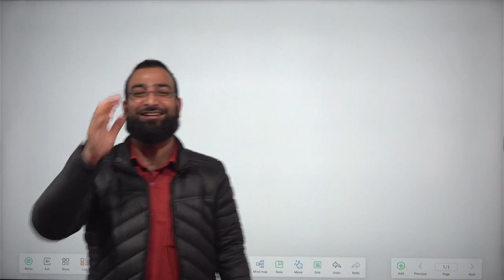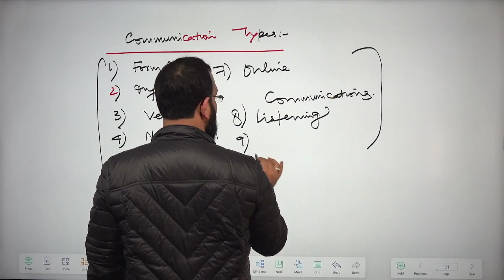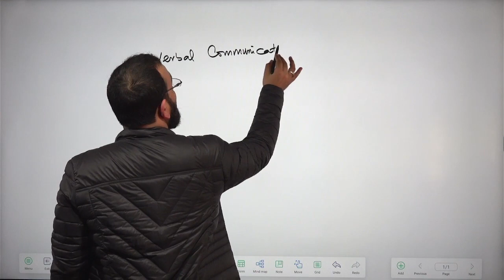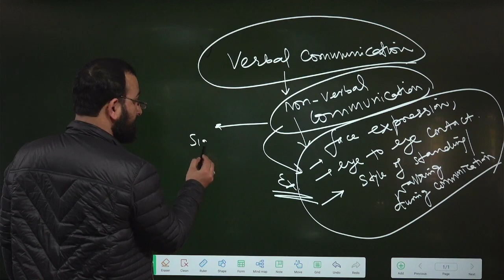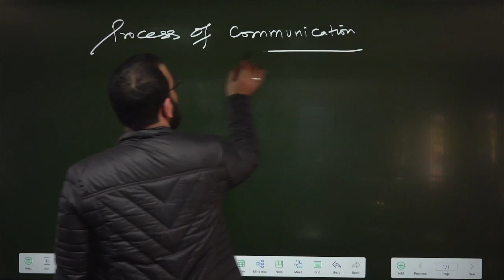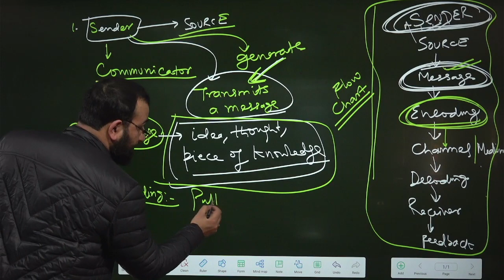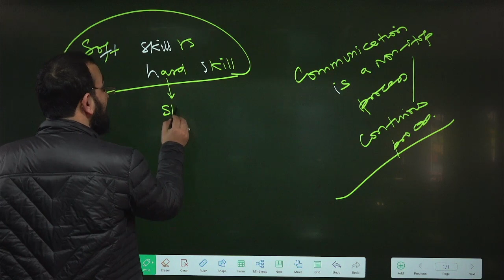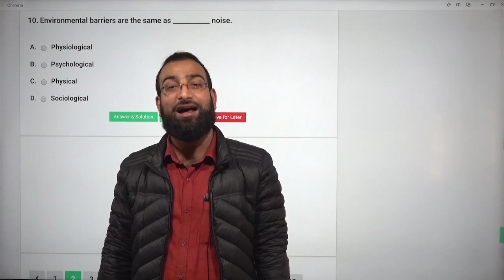Types & Process of Communication With Mcq's | Part-2 | By Er.Syedzada